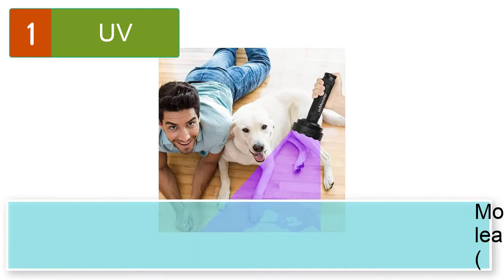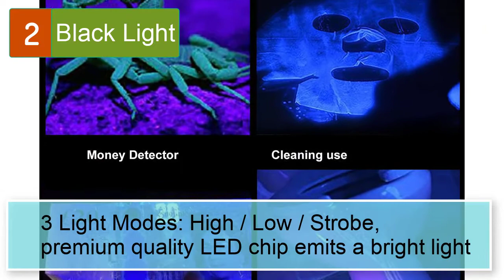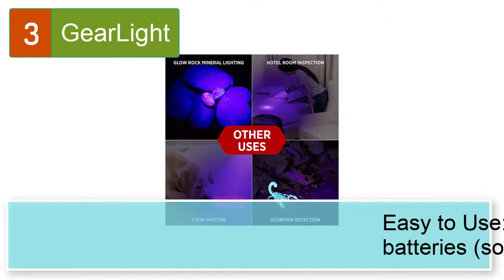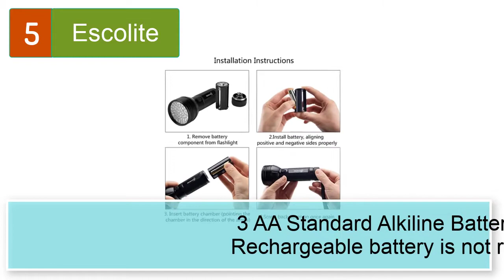Best UV Flashlight For Scorpions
Top 5 Best UV Flashlight For Scorpions.
1.  UV Blacklight Flashlight.

2.  Black Light Flashlight, GKG UV Flashlight with 3 UV Light Modes & Zoom Function, 2 Pcs Mini Blacklight Flashlights Battery Powered for Pet Urine Detection, Smoke Detector

3.  GearLight UV Black Light Flashlight XR68 - Powerful 68 LED Blacklight Flashlights for Pet Urine Detection, Scorpion, Bed Bug, Resin Curing, Dog Stain, and Carpet Odor Eliminator Remover

4.  GearLight UV Black Light Flashlight S100 [2 Pack] - Mini Blacklight Ultraviolet Pen Lights for Leak and Hotel Inspection - Pet Urine, Bed Bug, Scorpion, Stain, and Dye Detector

5.  Escolite UV Flashlight Black Light, 51 LED 395 nM Ultraviolet Blacklight Detector for Dog Urine, Pet Stains and Bed Bug